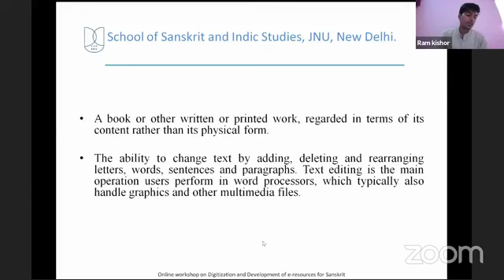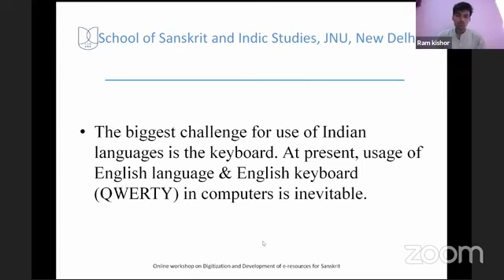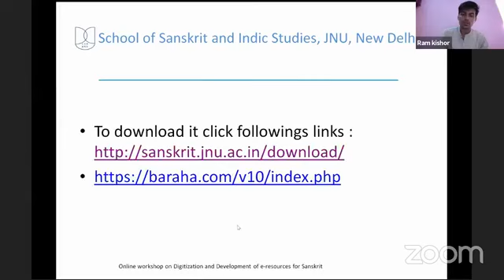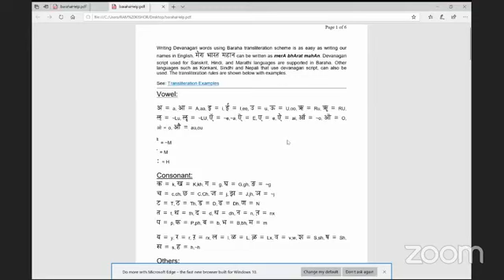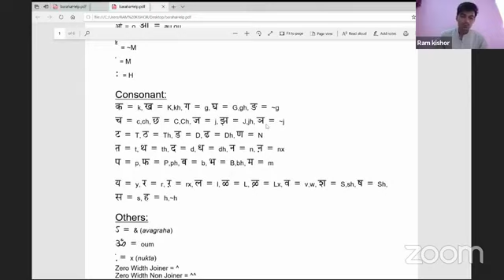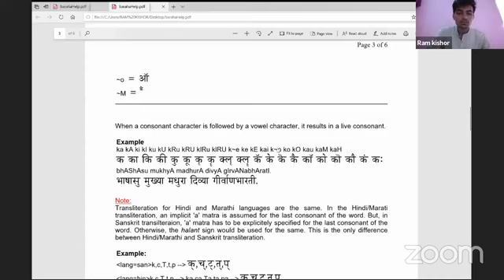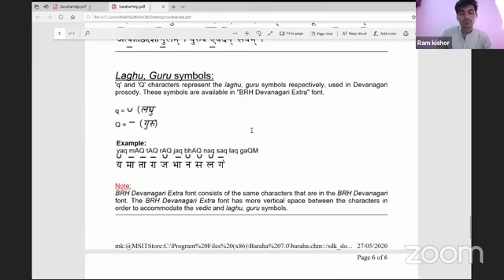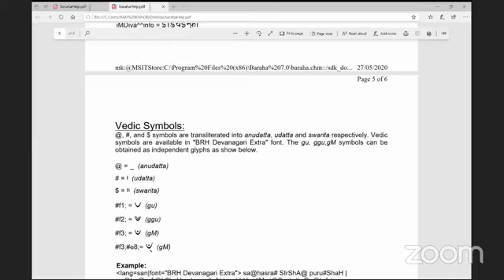02 Online Computational Sanskrit Workshop - Day2- Ram Kishore on Baraha editor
7-day Online Computational Sanskrit Workshop jointly organized by JNU and DU: 27 May-2 June 2020 - Day2 (28/5/2020) - Ram Kishore on Baraha editor